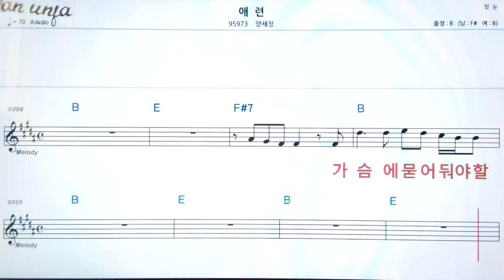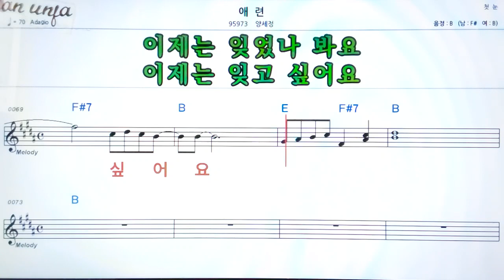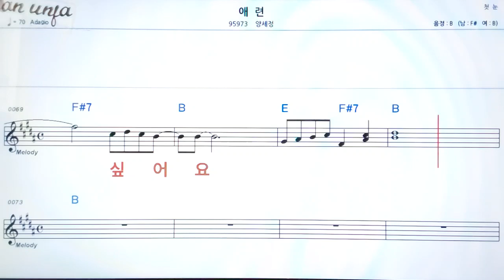애련/양세정👍악보, 기타 코드,가사,Karaoke*가라오케 반주